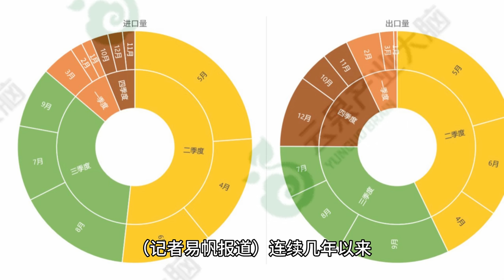中国人是否可以实现榴莲自由这个梦想的吗？Can China achieve durian freedom?"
在海南能种植榴莲的区域并不多，如何利用这些区域优势，将榴莲特色产业做精做细是我们正在摸索的。”乐东农业农村局相关负责人谈到，目前在榴莲产业的发展上，引导企业种植“猫山王”“金枕”等优良品种，确保海南榴莲的果品品质，同时随着海南对外开放的程度越来越高，榴莲也可尝试作为特色产业促进农业三产融合。

榴莲作为一种在中国市场上备受青睐的水果，其自由化将会有利于满足国内消费者的需求。但是要实现榴莲的自由化还需解决一系列的问题，例如榴莲的产地规划、品质标准和进口要求等